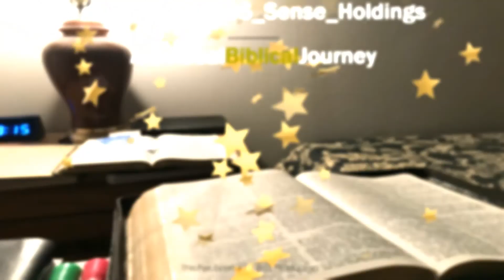Daily Doses Season One (Ep. 31)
[Leviticus 8,9]

Just like the moon, we have no light of our own. So, listen here to the Best Instructions Before Leaving Earth (the B.I.B.L.E.), for a chance to reflect the Son's shine
ALL RIGHTS/COPYRIGHTS RESERVED & RETAINED BY THEIR OWNER(S)